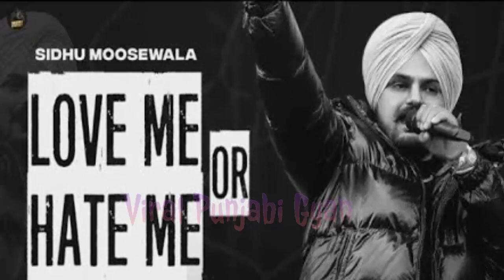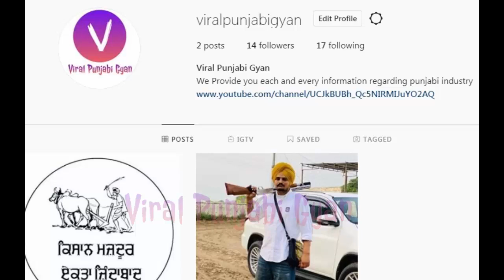Love Me or Hate Me Song Leaked | Bohemia Live Support Sidhu Moose Wala